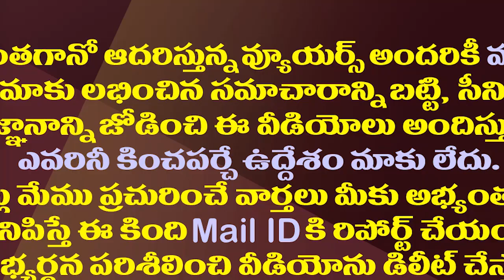అబ్బో ట్వీట్ల వర్షం..ఎంత ఇస్తున్నాడో..పవన్ పై పేర్ని సెటైర్లు| Perni Nani Satires On Pawan Kalyan